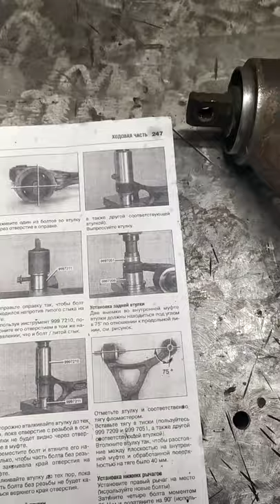Volvo XC90 priekšējās plaukta sailentbloku pareiza nomaiņa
замена сайлентблоков передних рычагов volvo xc90